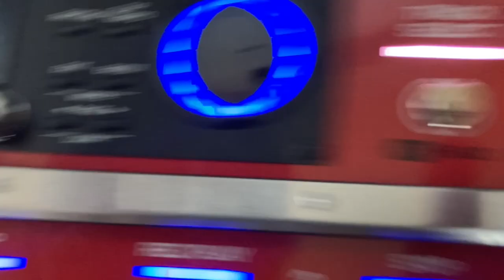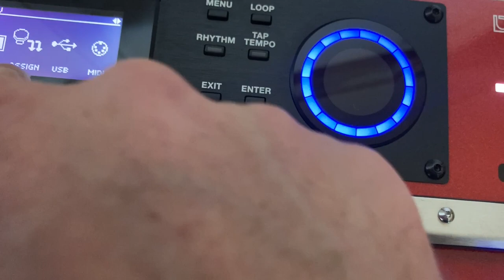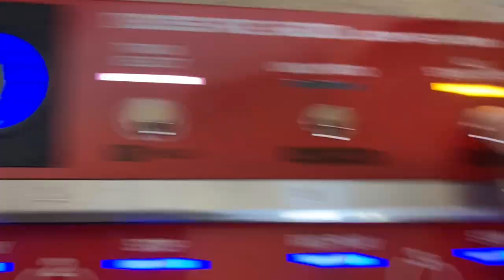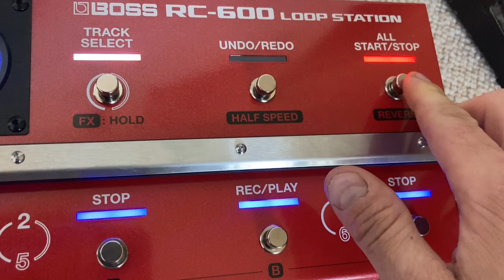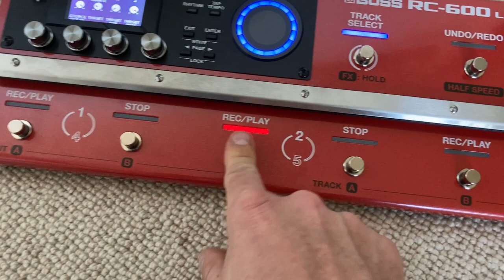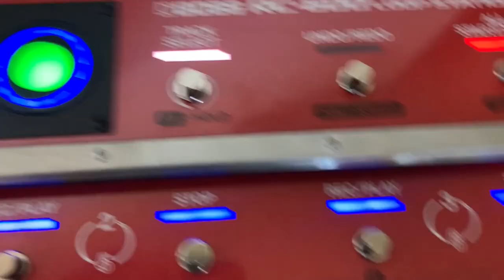Boss RC-600 Advanced Tips TOGGLE COLOR explained! Other ideas! Tips and Tricks!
All shows streamed live! Show schedule